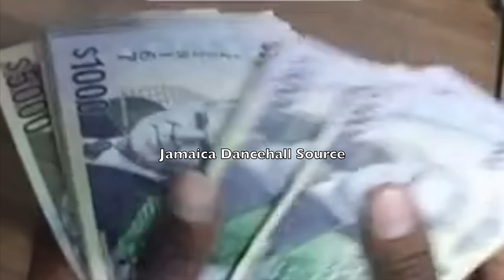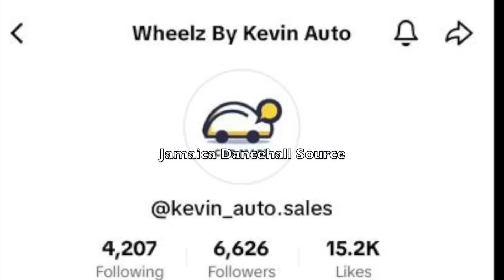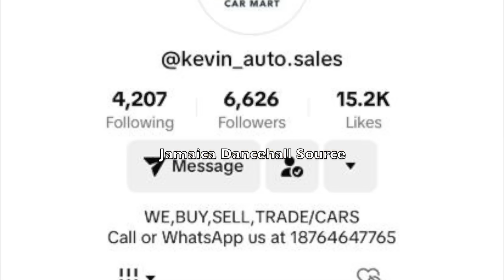$QUABBLE In TRAFFIC Almost Got Squaddie RVN-OVER-&-K!ll3d By CABBIE + C0P$ Got B3@T-N-TEACH On JOB